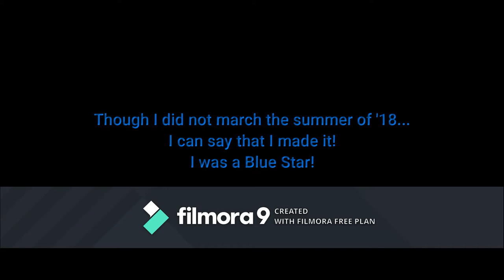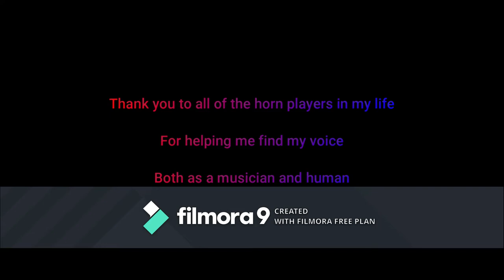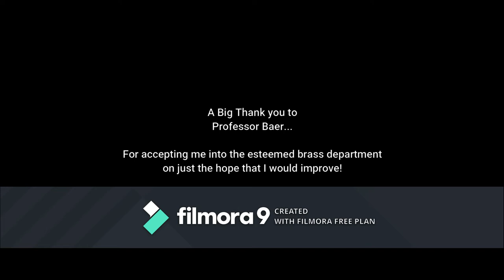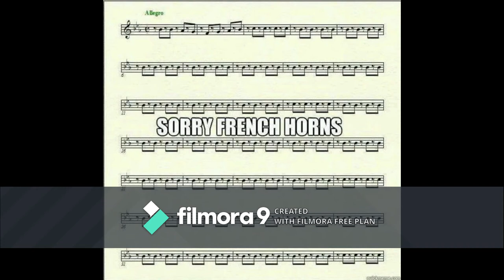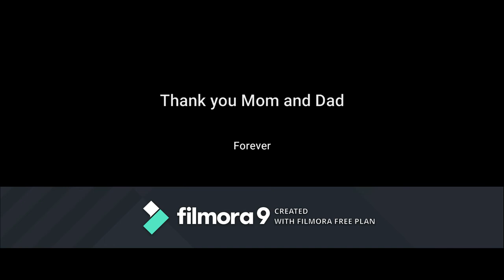The Senior Recital of Chaz L. Sheridan (and friends)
Hi everybody! Due to the COVID-19 pandemic, my in-person senior recital was cancelled. Thankfully, with the help of @beto_music (on Instagram)/@Beto. (on Spotify), I was able to record my senior recital in audio form! I have since created a video which has some commentary and pictures to go along with the recital itself. There are so many people to thank and I did my best to thank you all in this video. I will have some timestamps below for optimal skipping! Make sure to check out the intermission and final piece!

Timestamps:
0:00 Richard Strauss's 1st Horn Concerto
15:38 Hermann Nueling's Bagatelle for Low Horn and Piano
21:20 Intermission
24:01 Caleb Hudson's White Rose Elegy with the Brass on the Banks Brass Quintet
30:35 Vincent Persichetti's Parable (VIII) for Solo Horn
37:23 Camille Saint-Saëns''s Romance

I did not give photo credits to anyone other than Kyle Gelatka for the photos in the slideshow. I will openly admit that. I did it partially because I did not know who took the photos and partially because well... it would have taken a lot of time and I am not sure if there is even etiquette in place for it. IF you want photo credit, feel free to message me about it and I will add it as you wish!!! Thank you and I apologize in advance!!!

I want to thank my private teacher, Ms. Leelanee Sterrett for being the greatest teacher I could have ever asked for. I also want to thank the Mason Gross School of the Arts for preparing me to join the bigger musical world in ways I could not have imagined. To everyone involved in this process and my life: thank you a million times over. I am looking forward to continuing this journey with all of you!!!

With Love,
Chaz L. Sheridan

P.S. The "Filmora" watermark in the bottom of the video and at the end are a part of the free program that I used for putting this all together! The service was very helpful but I could not justify purchasing it for any length of time, so the watermark is used to showcase that I am indeed using the free version. They don't call me Cheap Chazzy for nothing. Actually they never call me that... Nevermind!